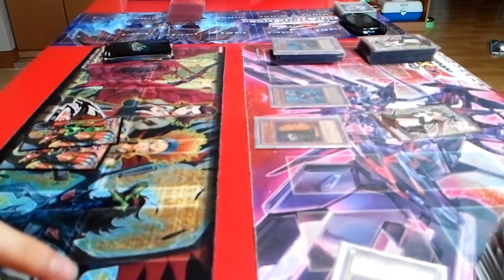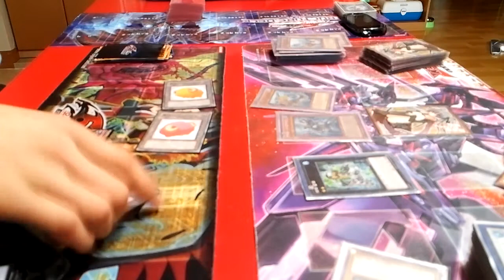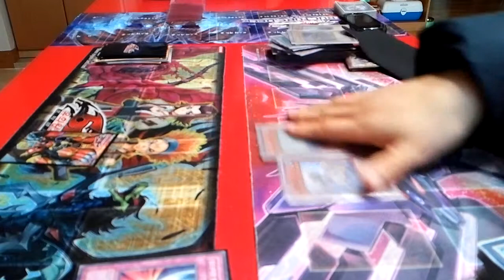유패) 유희왕-1:1:1듀얼영상(2)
염창이 이 망할 자식.! 희망 고문을 했어!
만년 2등이라니! 내가!